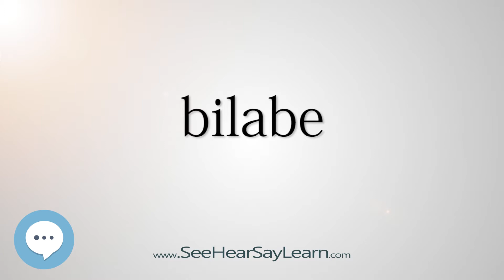bilabe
This video is about "bilabe".